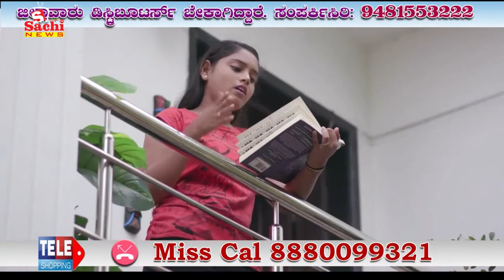ಗೋವಾ ಸಿಎಂ ನಿಧನದ ಹಿನ್ನೆಲೆ ಉಪ ರಾಷ್ಟ್ರಪತಿ ಅವರ ಪ್ರವಾಸ ರದ್ದು.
ಗೋವಾ ಸಿಎಂ ನಿಧನದ ಹಿನ್ನೆಲೆ ಉಪ ರಾಷ್ಟ್ರಪತಿ ಅವರ ಪ್ರವಾಸ ರದ್ದು. ಇಂದು ಗೋವಾ ಸಿಎಂ ಮನೋಹರ ಪರಿಕ್ಕರ ಅವರ ಅಂತ್ಯಕ್ರಿಯೆ, ಇಂದಿರಾ ಕ್ಯಾಂಟೀನನ ವಿಷ ಆಹಾರ ಪ್ರಕರಣವನ್ನು ಸಮಗ್ರ ತನಿಖೆಗೆ ಒಳಪಡಿಸಬೇಕು-ಡಾ. ಜಿ ಪರಮೇಶ್ವರ.Across Hot News ಈ ಚಾನಲ್ನಲ್ಲಿ ಜಾಹೀರಾತುಗಾಗಿ For Advertisement in this Channel sachitv contact ಈ ಚಾನಲ್ನಲ್ಲಿ ಜಾಹೀರಾತುಗಾಗಿ For Advertisement in this Channel sachitv contact ಈ ಚಾನಲ್ನಲ್ಲಿ ಜಾಹೀರಾತುಗಾಗಿ For Advertisement in this Channel sachitv contact ಈ ಚಾನಲ್ನಲ್ಲಿ ಜಾಹೀರಾತುಗಾಗಿ For Advertisement in this Channel sachitv contact contact number , 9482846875